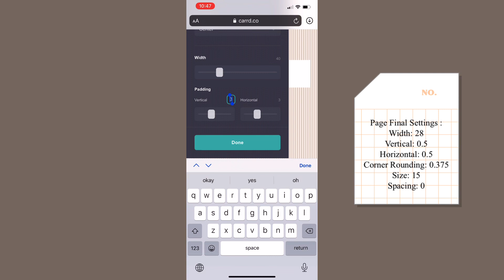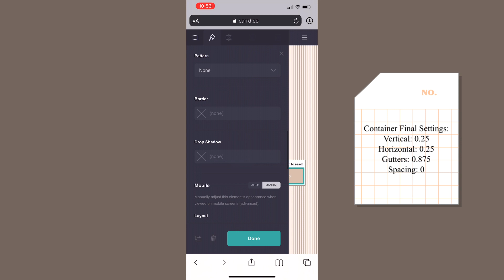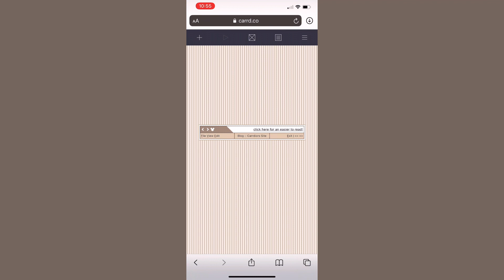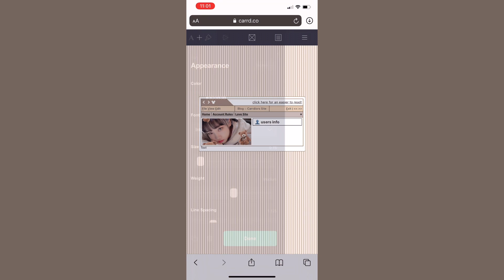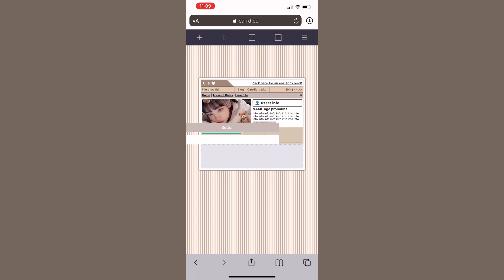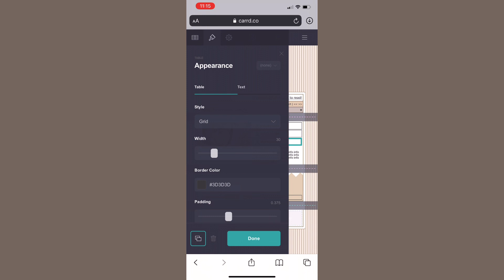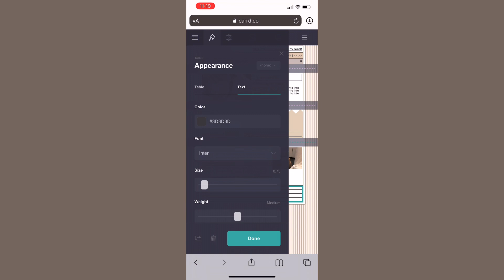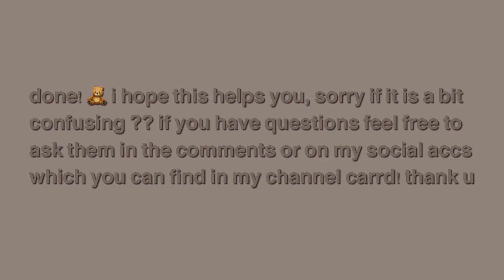carrd.co website theme | phone tutorial ♡︎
hey! i’m back, i got a request from a very kind and patient person haha 🤎 i hope this can be of some help to you all! thanku for watching :D